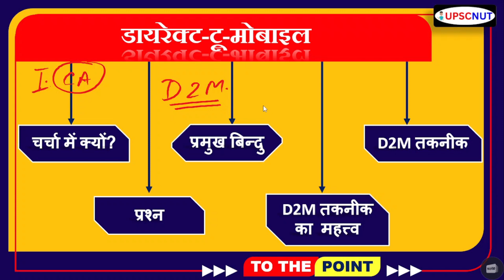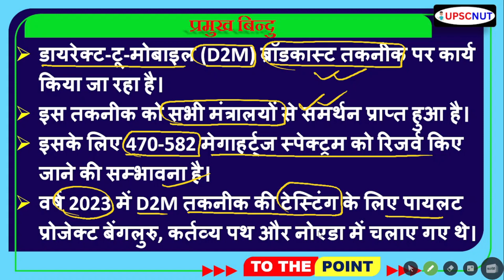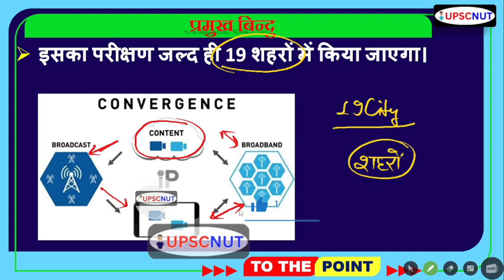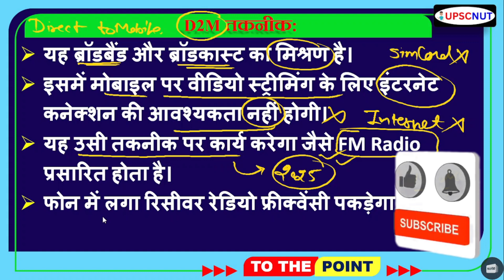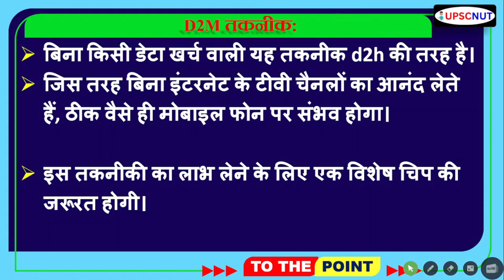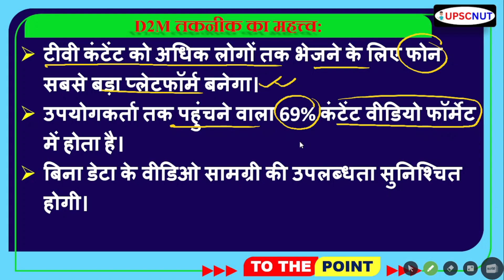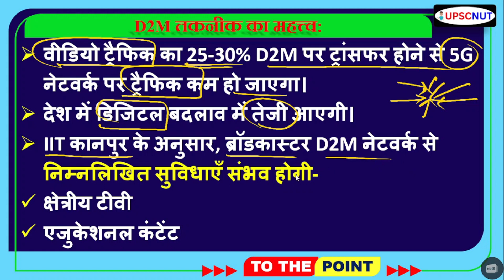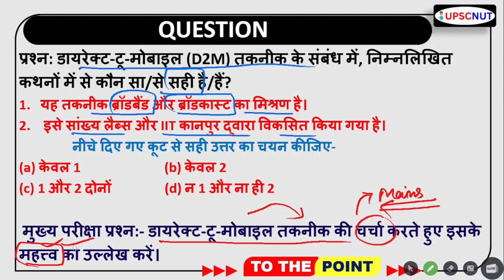बिना सिम कार्ड इंटरनेट के वीडियो स्ट्रीमिंग | D2M | Current Affairs | TO THE POINT || UPSC NUT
बिना सिम कार्ड इंटरनेट के वीडियो स्ट्रीमिंग | Direct to Mobile | D2M | Current Affairs | News | UPSC, PCS | UPSC 2023 | To The Point | UPSC Current Affairs | PSC |  UPSC NUT | Important Questions  | IAS PCS | करेंट अफ़ेयर्स | TARUN GUPTA   @UPSCNUT

हमारी टीम आपके के लिए लेके आयी है, TO THE POINT के माध्यम से PRELIMS और MAINS दोनों EXAM को कवर करने वाली समग्र विश्लेषण के साथ सीरीज जिसमे आपको DAILY मुख्य चर्चित खबर मिलेगी | जो आपके UPSC EXAM & STATE PSC, Other Exam के लिए बहुत ही मददगार साबित होगी |

Your Quries --
nut learning app
nut learning app by upscnut
direct to home
direct to mobile
direct 2 mobile
d2m
d2m technology
d2m kese kaam karegi
india national park
india map
irnss
isro irnss
all gi tag
TO THE POINT
SHORT NOTES
UPSC SHORT NOTES
UPSC CURRENT AFFAIRS SHORT NOTES
UPSC TO THE POINT NOTES
current affairs
current affairs today
news today
today news
quiz mcq
daily quiz current
news today
today news
current affairs ras
ras current update
ras pre current affairs UPSC NUT by TARUN GUPTA